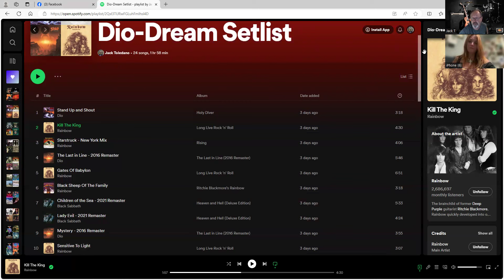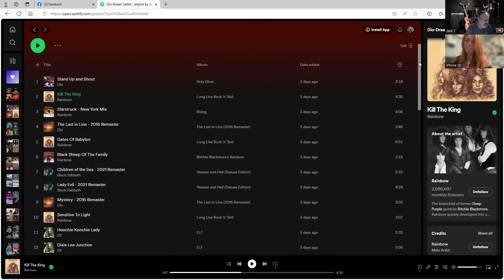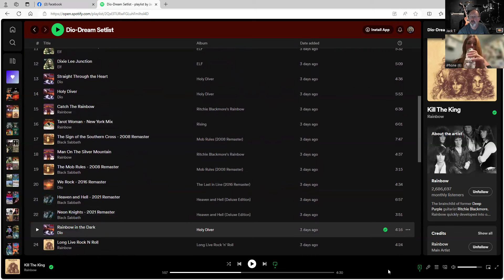Dream Setlist of Ronnie James Dio (with sp. guest Lynne Versaci)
Our next installment of the Dream Setlists series for concerts that we wish we had seen. In this episode, special guest Lynne Versaci and I discuss our Dream Setlists of Ronnie James Dio, visiting all the great bands that he was in.